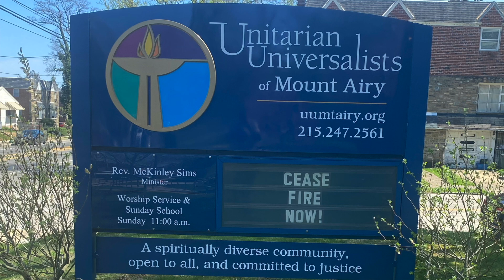(selection - Naima) A Jazz Vespers w/Greg Moore & Actual Proof featuring Bobby Zankel (4/14/2024)